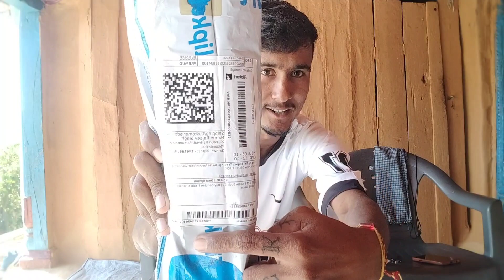किससे और कैसे बनाता हूं मैं ब्लॉग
नमस्ते मेरे सभी दर्शकों को ,
और आज की वीडियो में जो समान मेरे पास है उसका लिंक ये है अगर आप भी मंगाना चाहते हो तो लिंक ओपन करके अपने हिसाब से देख सकते हो
धन्यवाद
                             1
Take a look at this Buy Genuine Flexible Portable YT 1288 Good Quality Phone Bluetooth Selfie Stick on Flipkart

                              2
Take a look at this TPZ 3366 Aluminum Tripod (55-Inch), Universal Tripod for All Smart Phones, Cameras Tripod on Flipkart